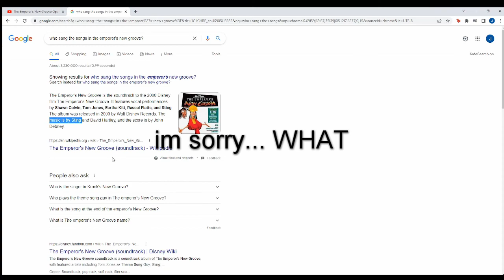sting sings what